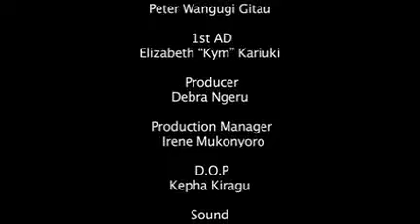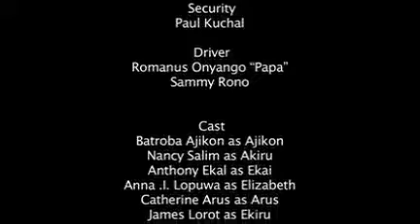January 11, 2020